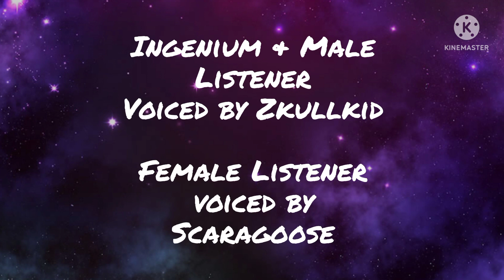Tensei Iida/Ingenium X Male Listener X Female Listener (Star Knight Part 1)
Having disappeared for a few years, didn't expect your target would be the person you loved. Hoping your companion would, keep you from breaking your agreement. However being with Ingenium again, there was no way you could go through with the plan. Sadly your family had another plan, you didn't know.